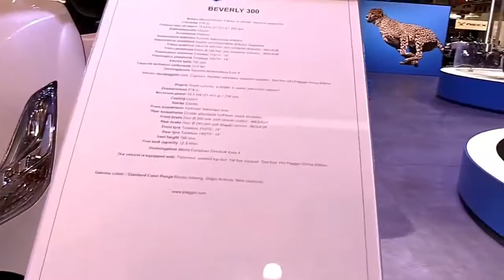2018 Piaggio Beverly 300 Complete Accs Series Lookaround Le Moto Around The World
2018 Piaggio Beverly 300 Complete Accs Series Lookaround Le Moto Around The World